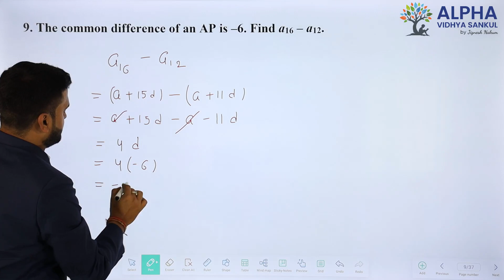Paper 2 |Section A |Que 9| Basic Maths |Std. 10 |EM |Shukla Sir